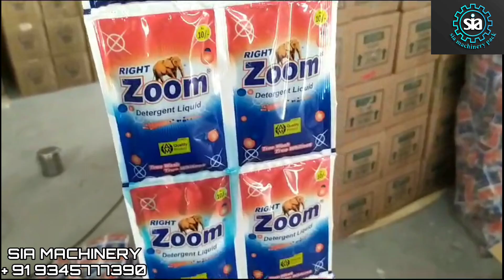DOUBLE TRACK LIQUID DETERGENT PACKING MACHINE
This video contains two track liquid detergent filling machine We are engaged in manufacturing, exporting and supplying a huge range of Two Track Piston Filler Machine is an automatic two track Vertical Form Fill Seal Machine.

SIA MACHINERY
ALL TYPES OF PACKNG MACHINE MANUFACTURERS &EXPORTERS
NO:17/3,TECHNOVELI,NATHAM ROAD
DINDIGUL-624003
TAMILNADU-INDIA
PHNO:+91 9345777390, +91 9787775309